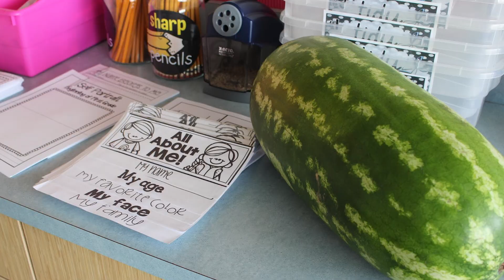TEUN, WAT IS DIT NOU WEER VOOR SPREEKBEURT?! - Addo Comedy Sketch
Teun moet zijn spreekbeurt houden op school, maar is dit natuurlijk weer als gewoonlijk vergeten. Dus met minimale inspanning weet teun toch weer een mooie spreekbeurt neer te zetten...

Wil je nog meer video's zien van mij en ben je benieuwd naar de avonturen die mijn typetjes beleven?